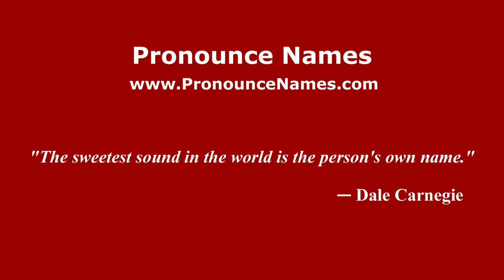How to pronounce Giuseppe Galluzzi (Italian/Italy) - PronounceNames.com